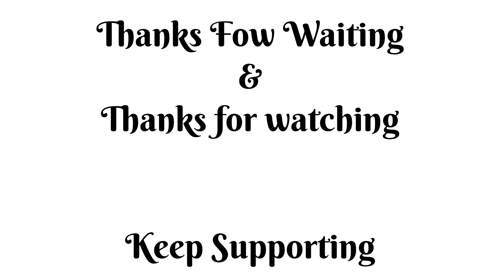Hyderabad to Bangalore | EP 5 | Varanasi To Kanyakumari | Bike Ride From Varanasi To Kanyakumari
1.Hyderabad to Banglore | Kanyakumari road trip | Ep.5 | Varanasi to Kanyakumari |

         Current part Of Video Is Episode 5.

3. Welcome to Traveller Preet's Youtube Channel .
Here you will find videos from my travels to India .
I recently did bike ride from Varanasi to Kanyakumari .
Travel videos of all types will be featured here .
This is part 5 of my varansi to kanyakumari bike ride.
In this video you will see me and my four friends starting another day from hyderabad and going to banglore by road.

4. Check My recent Videos ||

Delhi To Kasol by bus only Rs 1000 || Manikaran sahib || Family Vlog || First time with mom and dad

5. I Started My Varnasi to kanyakumari trip with my Three friends on 8 August 2022.
I First went from Delhi to varanasi by Bus With RS yadav Travels on 6 Aug 2022.
This was a 12 days Trip from varansi to kanyakumari.
Day 1. We Went from varanasi to jabalpur. (7 August 2022)
Day 2. We Went from Jabalpur to Nagpur. (8 August 2022)
Day 3. we Went from jabalpur to Hyderabad  (9 August 2022)
Day 4. We Stayed In Hyderabad For Full day and Did Bike Service and other stuffs. (10 August 2022)
Day 5. We went from jabalpur to Banglore. (11 August 2022)
Day 6. We Stayed in banglore for This day and Started our Ride Next Morning which was 13 Aug (12 Aug 2022)
Day 7. We Went Started From banglore - Krishnagiri - Shoolagiri - And Reached Coimbatore Next Morning on 14 August 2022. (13 & 14 August 2022)
Day 8. We Stayed in Coimbatore on 14 August Till 15 August 2022 and celebrated Independence day With Sadhguru at Isha Foundation. (15 August 2022)
Day 9. WE Started Riding In Afternoon from Coimbatore and Entered Kerela For the first Time reaching Allaphuza at Night.  (15 August 2022)
Day 10. We Started From Allaphuza and reached Kochi till Night, We Did ride all Night and Reached kanyakumari Finally On 17 August 2022 !

6. This was our Destination and we reached here on 17 August 2022.
We Prebooked Our Train Tickets From kanyakumari to New Delhi which was 48 hours Journey.
We came back to delhi on 19 August 2022 with our Bikes and This Was The happy End Of Our Bike Trip.
I hope You have Enjoyed This season of my Channel.

7. Bikes and Gadgets used-